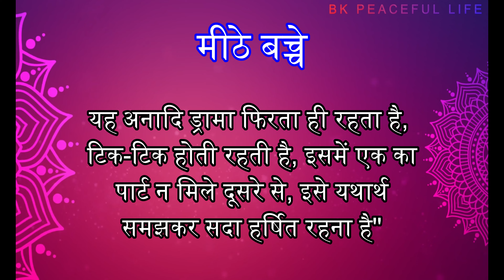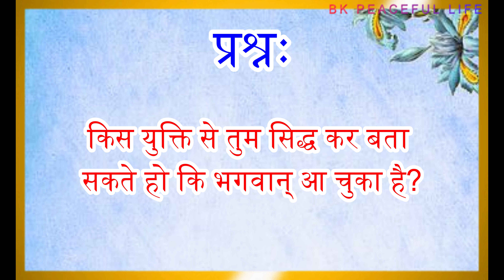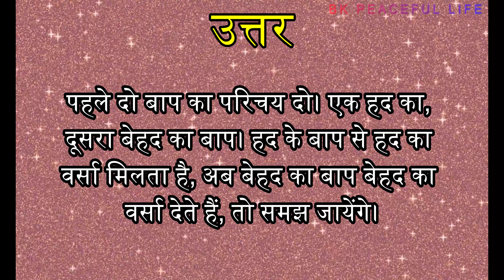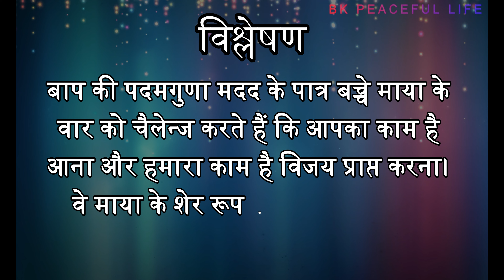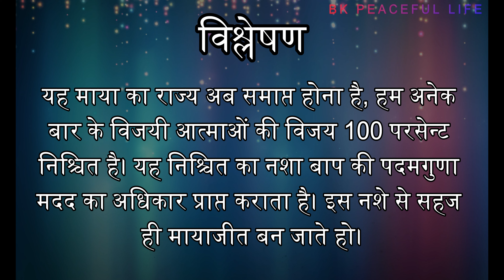26 July 2024 murli/ Aaj ki Murli with text/ आज की मुरली 26-07-2024 | Daily Murli / Today murli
26 July 2024 murli/ Aaj ki Murli with text/ आज की मुरली 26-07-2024 | Daily Murli / Today murli

Contents Covered :
1. aaj ki murali
2. aaj ki murli
3. aaj ki murali
4. आज की मुरली
5. om shanti murli today
6. brahma kumaris murli today
7. om shanti aaj ki murali
8. aaj ki murali om shanti
9. murali
10. om shanti murli
11. aaj ki murli brahma kumaris
12. murli today
13. aaj ka murli
14. bk murli today
15. murali aaj ki
16. om shanti murali
17. aaj ka murali
18. b k murli today
19. om shanti song
20. aaj ki murali madhuban
21.aaj ki murali sunaeye
22. aaj ki murli madhuban se
23. aj ki murali
24. aj ki murli
25. murali murali
26. murli aaj ki
27. today murli
28. ओम शांति मुरली
29. aaj ki murli shiv baba
30. aaj ki murli song
31. bk murli
32. bk murli today in hindi
33. gyanmoti aaj ki murli
34. madhuban ki murli
35. murli bk today
36. murli today hindi
37. om shanti aaj ki murli
38. shiv baba murli
39. आज का मुरली
40. आज के मुरली
41. aaj ki murali vijay bhai
42. aaj ki murli bk usha didi
43. aaj ki murli om shanti
44. aaj ki murli usha didi
45. ajj ki murali
46. bk hindi murli today
47. brahmakumari murli
48. murali brahmakumari today
49. murali today
50. murli shiv baba today

ओम शांति ।